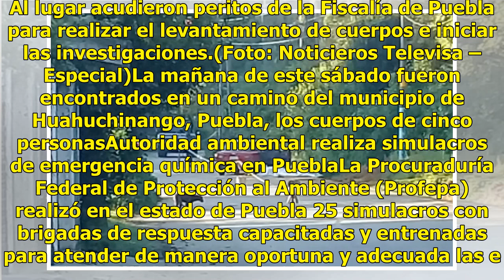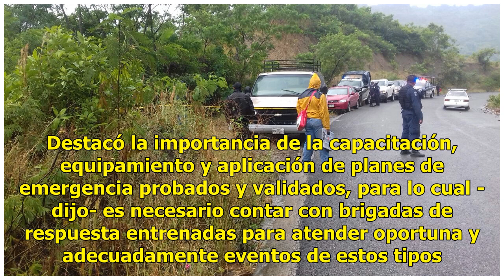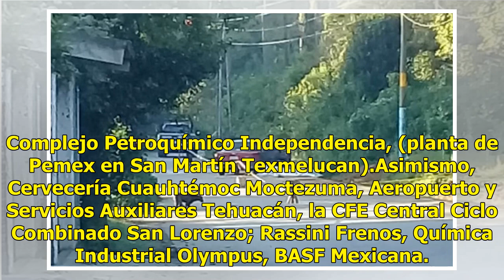Hallan cuerpos de 5 policías en Huahuchinango, Puebla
La mañana de este sábado fueron encontrados en un camino del municipio de Huahuchinango, Puebla, los cuerpos de cinco personas. Según la Secretaría de Seguridad Pública del estado, los cinco cuerpos podrían pertenecen a policías municipales de Naupan, localidad ubicada al norte de Puebla, en los lím...